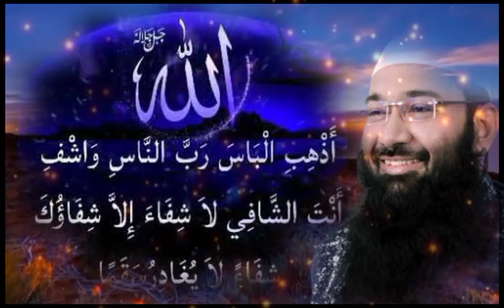Bimar Ko Dekkar Padne Ki Dua By Dr Hafiz Abdul Muqeet Madni Hafizullah Duktur